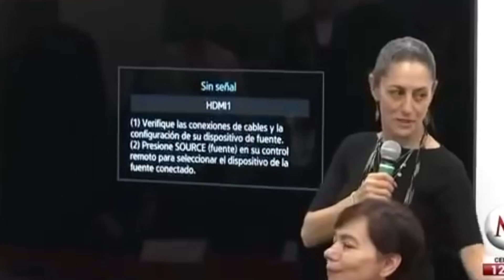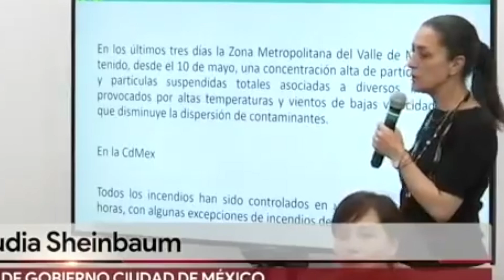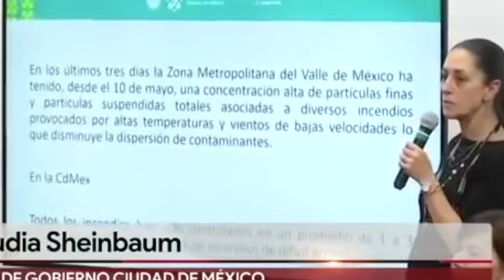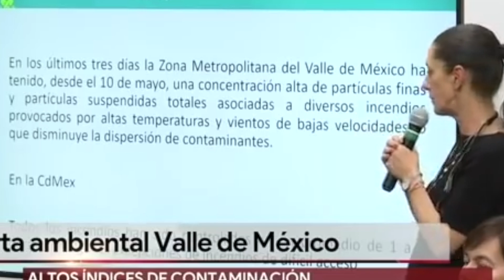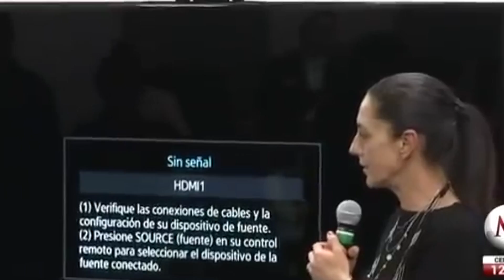CLAUDIA SHEINBAUM Y LA CONTINGENCIA AMBIENTAL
CONTINGENCIA AMBIENTAL